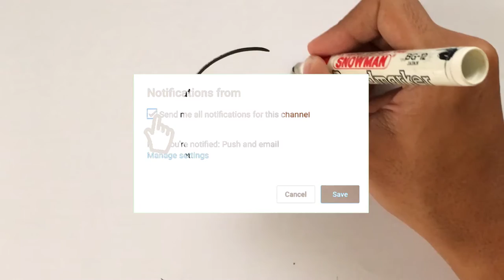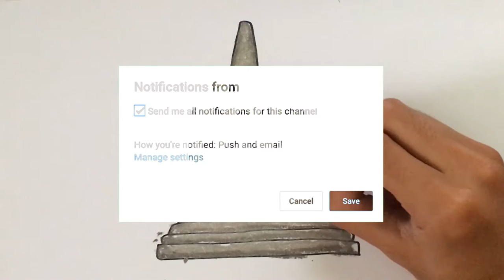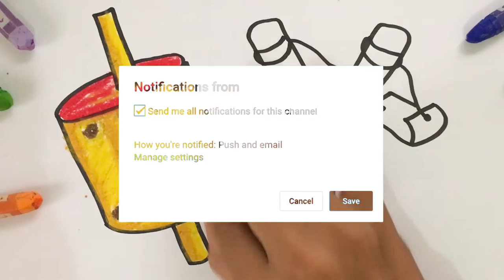Menggambar & Mewarnai Kartun Anjing untuk Anak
Hey kali ini kita belajar Menggambar & Mewarnai Kartun Anjing dengan crayon Titi bersama anak-anak TK A & TK B. Ayo ajak anak-anak yang lain untuk bergabung untuk belajar menggambar & mewarnai.